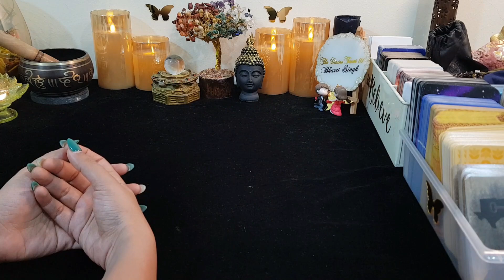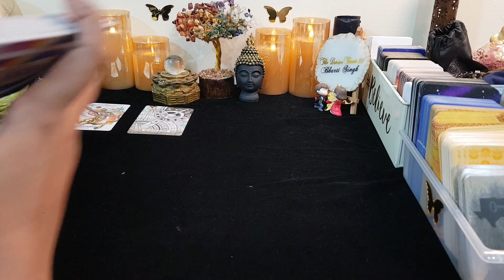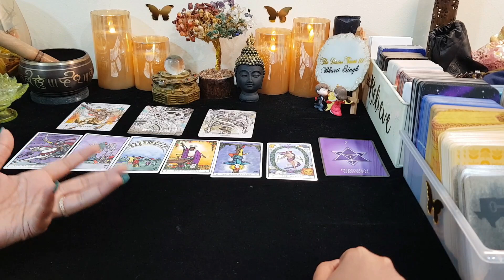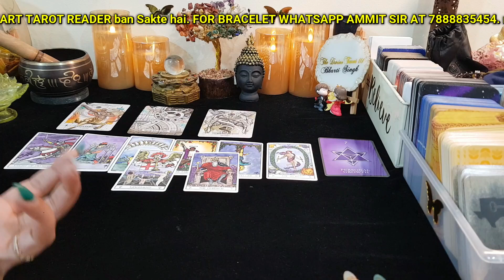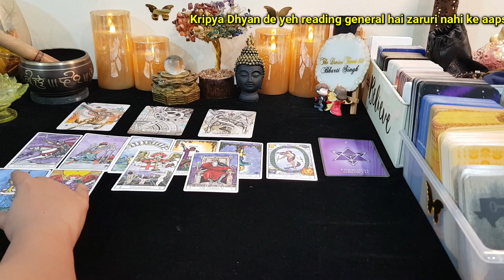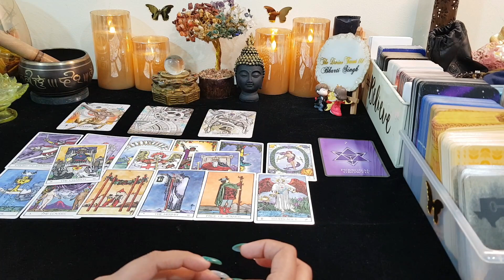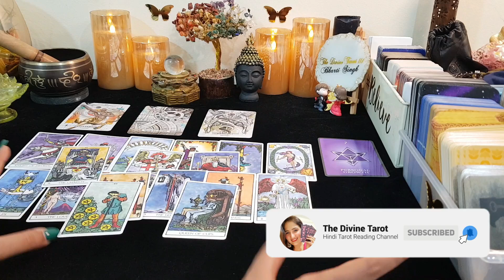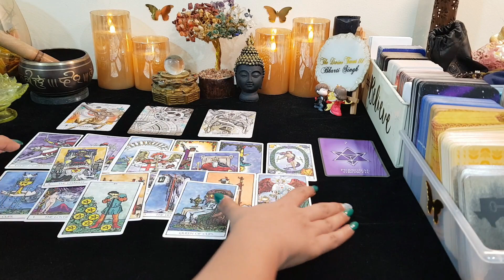तुला राशि क्या बदलेगा ये हफ्ता आपकी लाइफ मे | TULA - LIBRA | HINDI TAROT MAR 12th - 18th MAR 2023